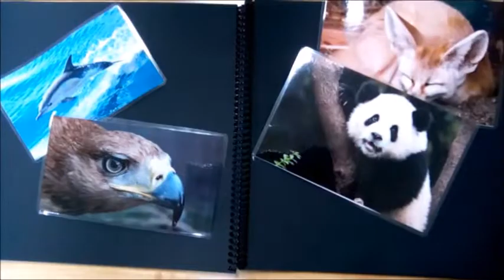El libro negro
Un libro con páginas negras que quiere mostrar un futuro mejor.
1º ESO A

Maristes Sant Pere Chanel Grupos de la ESO
Festival de Clipmetrajes de Manos Unidas